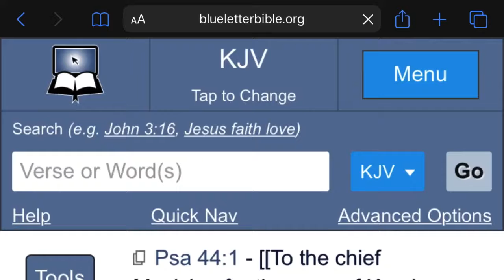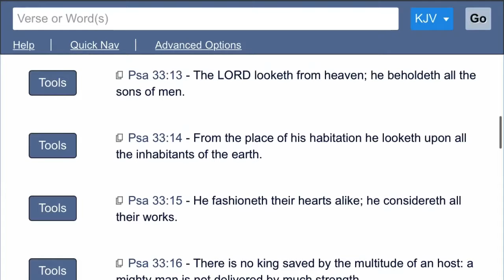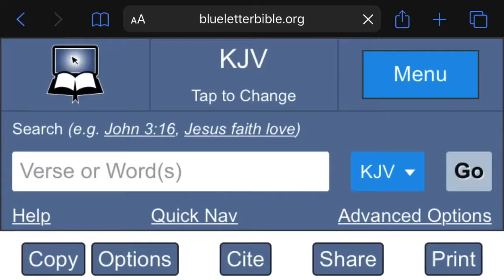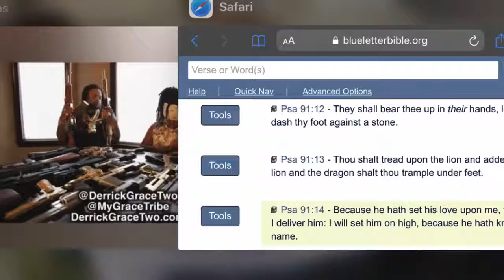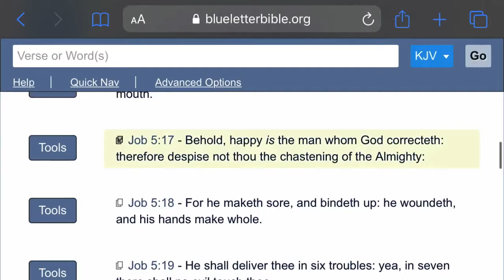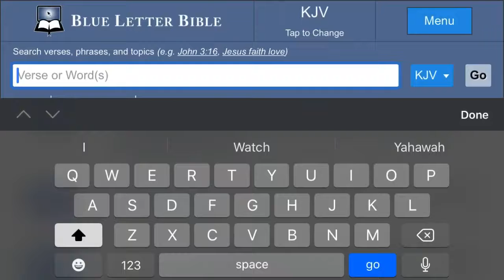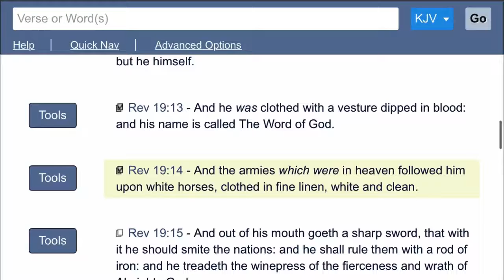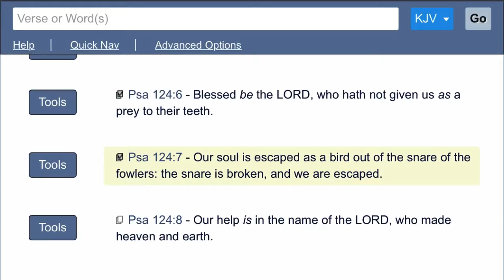NEITHER SHALL MY SWORD SAVE ME! PSALMS 44:6🚫⚔️ 💀☠️⚰️ (GMSWalkntalkSC)